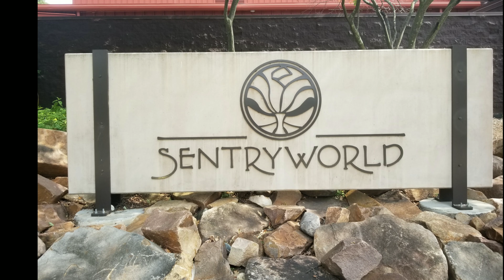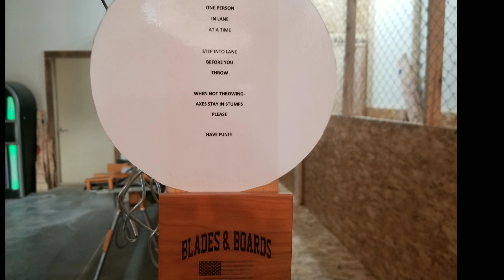Sherman On: Crazy Asian Vlog Tuesday 8/14/18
Sherman On's WHY is to leave a legacy by positively impacting others to reach their fullest potential.  He lives in Houston, married and father of 4 sons. Sherman (a.k.a. The Crazy Asian) loves people and wants to help people live the best versions of themselves now.

Feel free to connect with him in the following ways:

Attendees the 2nd annual golf outing for the Central Wisconsin Metal Manufacturers Association. Taking an employee to the clinic. Throwing the ax at Blades & Boards